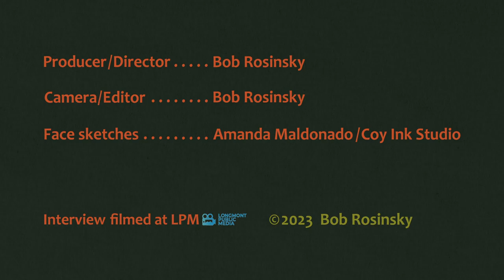Humans of Longmont: Ryan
Ryan shares his thoughts and recollections on a range of topics, from serious to funny and a lot in between.